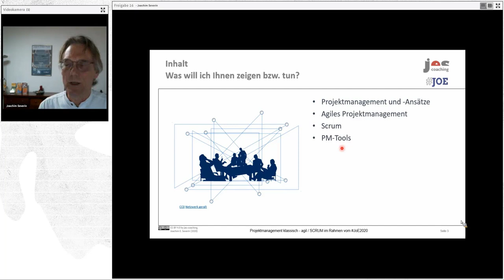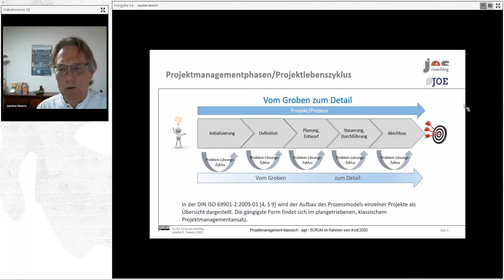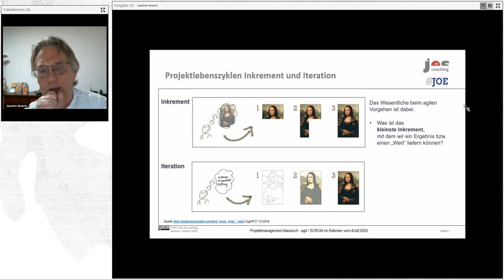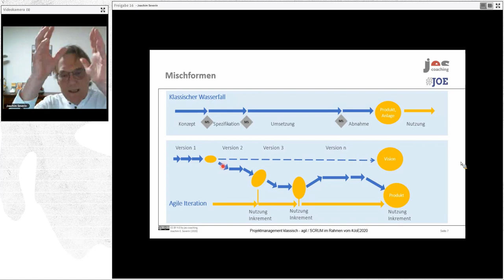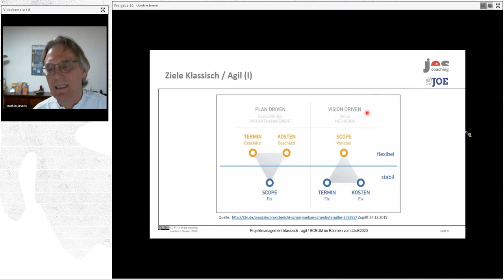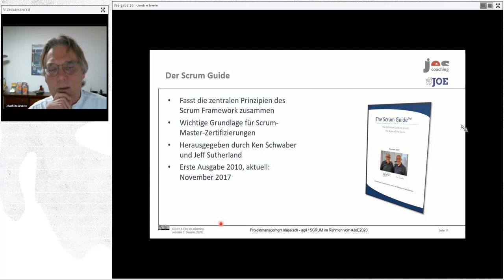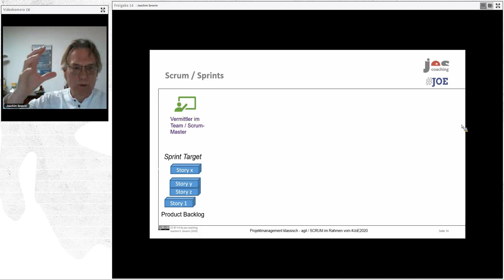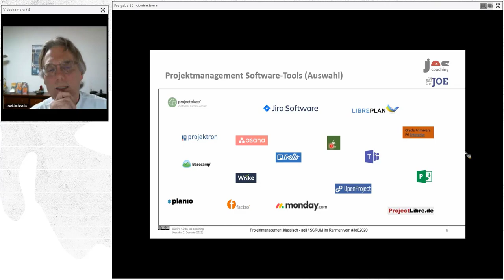Projektmanagement klassich/agil, Scrum | von Joachim E. Severin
Berufsorientierung neu interpretiert: das JugendOnlineEvent!

Die Veränderung im dynamischen und agilen Umfeld wirken sich sehr stark auf die Projektarbeit aus. Da stellen sich die Fragen mit welchen Ansätzen die Projekte der Zukunft gemanagt werden können.

- Welche Ansätze gibt es?
- Was unterscheiden die Projektmanagementansätze?
- Wie können diese sinnvoll eingesetzt werden?

Während dem Jugend Online Event wurde
- Projektmanagementansätze vom klassichen Wasserfall, über ikrementale wie auch iterative Ansätze
- agiles Projektmanagement mit dem Rahmenwerk SCRUM,
- Online-Kollaboration mit Projektmanagement-Tools aufgezeigt.

Falls das Video bei Euch Interesse weckt und Ihr mehr wissen wollt, meldet Euch.

Diese Publikation ist lizenziert unter einer Creative Commons Namensnennung 4.0

► NÄCHSTES EVENT: 22. März 2020

Das JugendOnlineEvent ist ein Angebot des Verein zur Förderung der Bildung in der Digitalen Welt e.V. (FBdW e.V.)